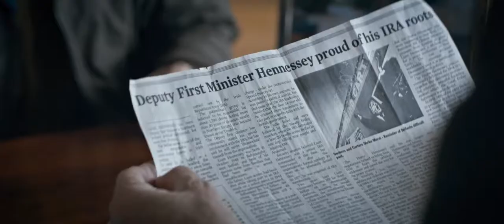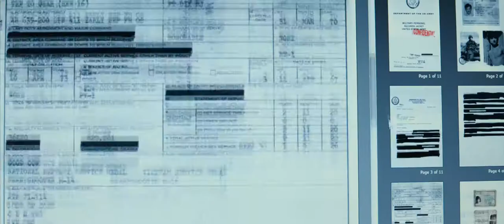The Foreigner trailer 1080p Hd 49